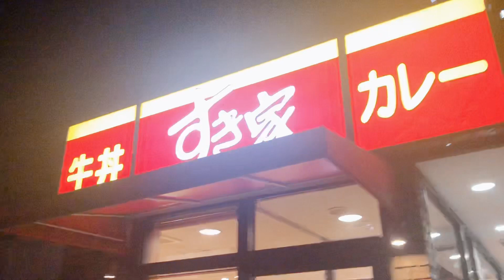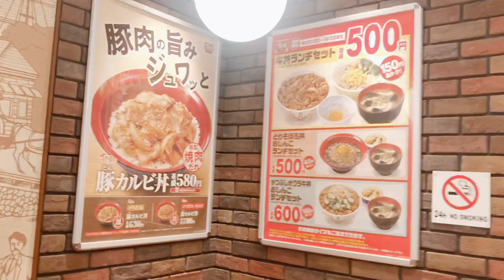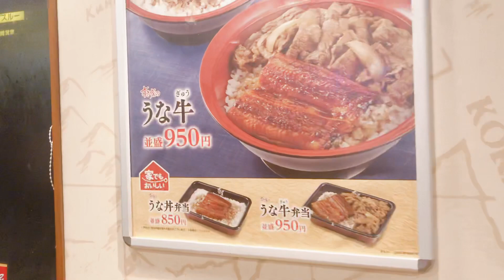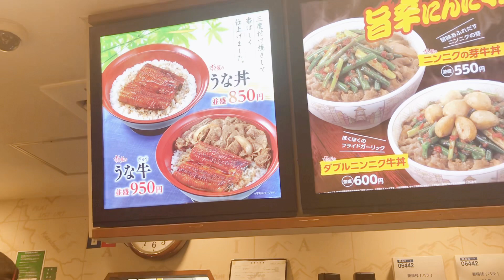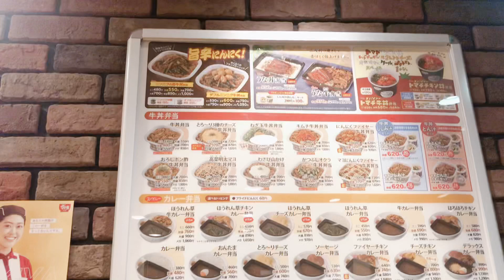TARA LET’S IN SHINJUKU (sstv)